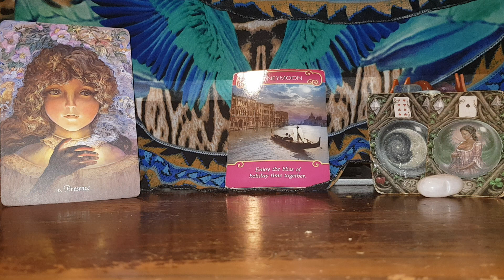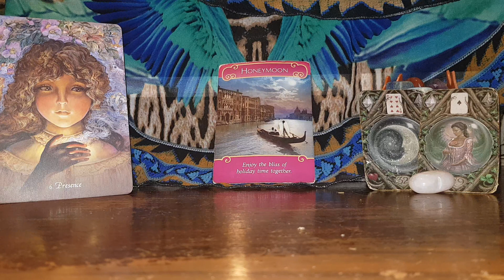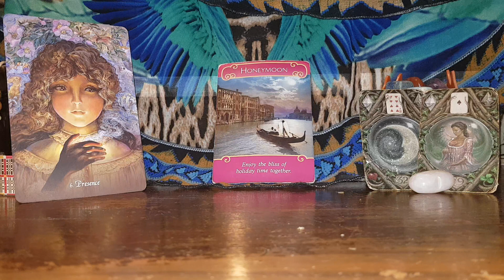Libra Weekly Love Reading 10 April 23 Life is about living in the moment & the present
Libra#weekly#love#April#2023